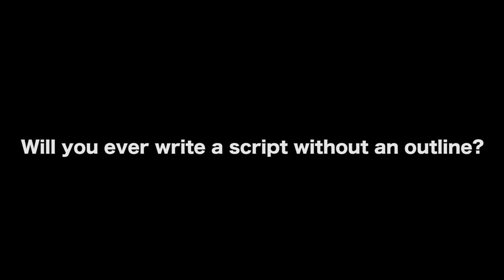Dumb Way To Write A Screenplay - Mark Sanderson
AUDIO